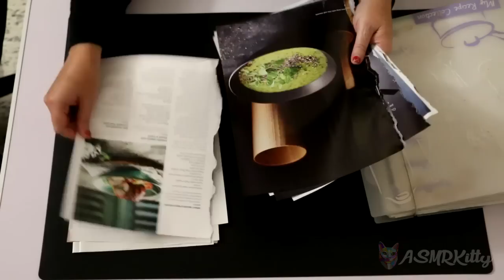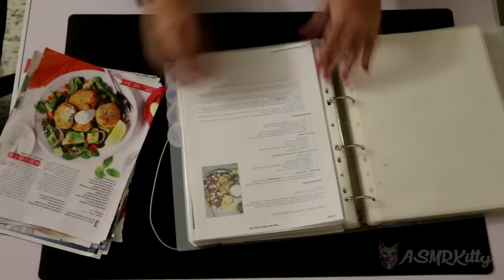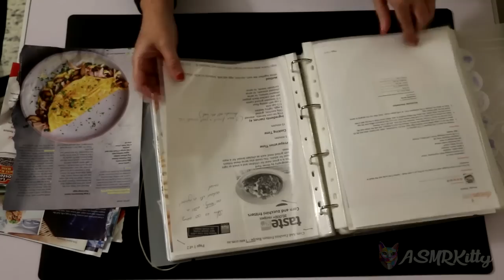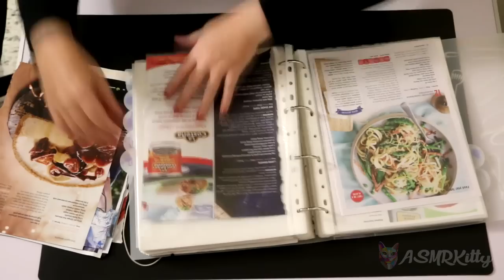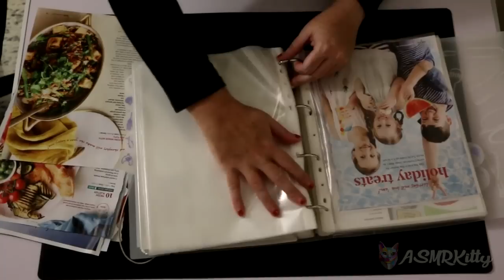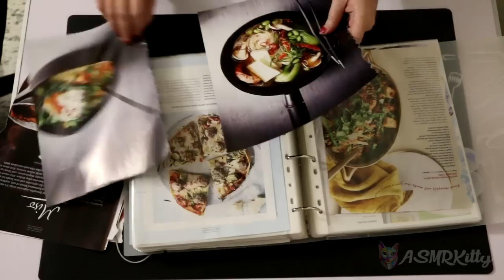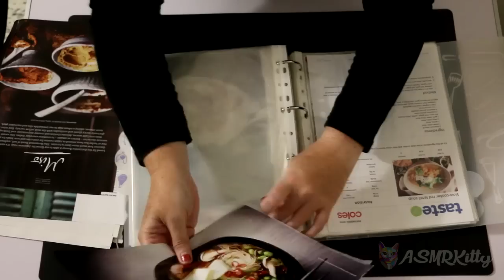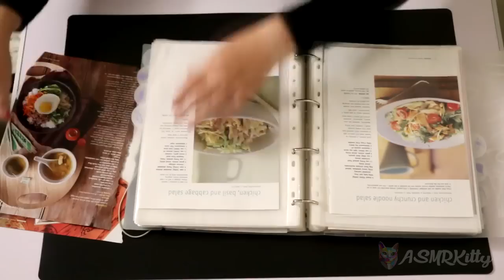Sorting recipes into binder. Paper shuffling | ASMR silent, no talking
Had this pile of recipes sitting on my desk that needed sorting, so perfect fodder for an ASMR video!

Includes paper shuffling, inserting into plastic sleeves and then into my recipe binder.

Hope there's some nice sounds here for you all.

With Purrs,
ASMRKitty x